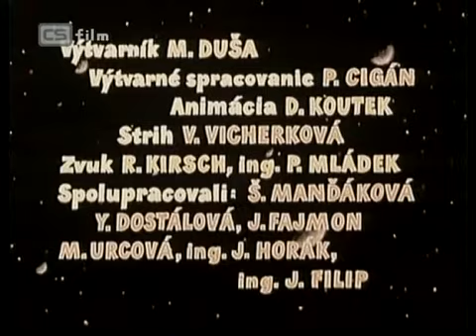pa a pi 86' deti nezne pichlave animovany DVBT SK romin